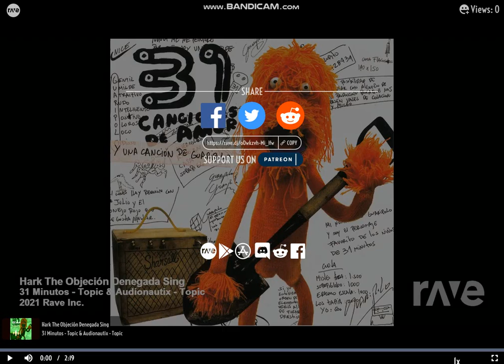Hark The Objecion Denegada Sing